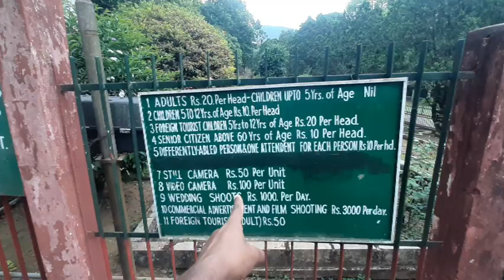Shillong Beautiful Lady Park // One Of The Best Shillong Lady Park.🥰shillongpark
Shillong Beautiful Lady Park..// One Of The Best Shillong Lady Park..🥰

Shillong park video
shillong all park video
shillong big park video
shillong park vlogs video Vita
shillong park information
shillong vlogs trending
viral vlogs shillong